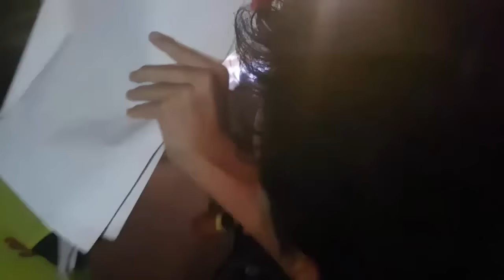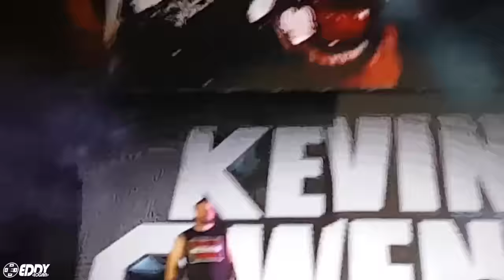VLOG - Me fui a VER la WWE Live Lima PERU 2016